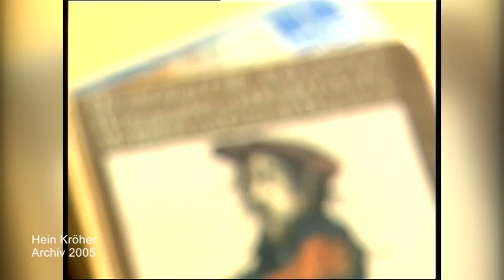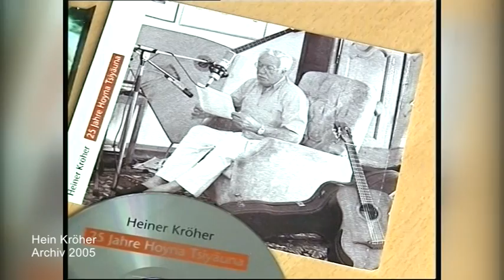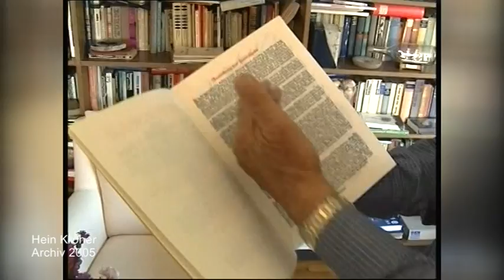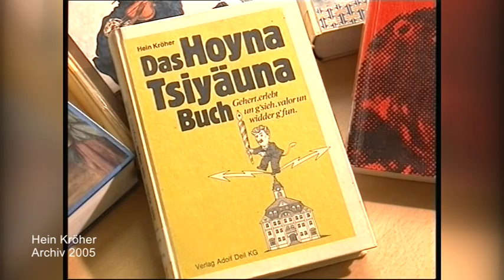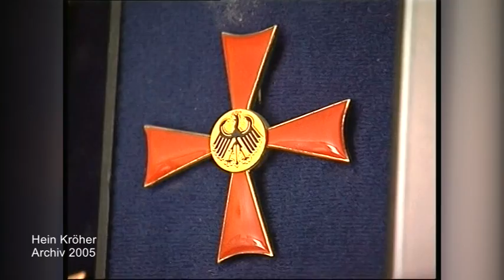Zeitgeist - Porträt Hein Kröher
Heinrich Kröher war ein Pirmasenser Original und Liedermacher. Gemeinsam mit seinem Zwillingsbruder Oskar wurde er als Duo „Hein & Oss“ bekannt. Vielen war er auch wegen seiner regelmäßigen Mundart-Kolumne in der Pirmasenser Zeitung als „Hoyna Tsiyäuna“ bekannt. Am 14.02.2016 verstarb Heinrich Kröher im Alter von 88 Jahren in seiner Heimatstadt.

In Gedenken an Hein Kröher sendet der Bürgerfernsehsender OKTV Südwestpfalz  ein Porträt über den Pirmasenser Künstler. Es entstand 2005 im Rahmen der Sendung „Zeitgeist“.